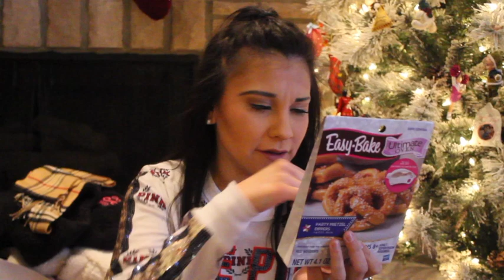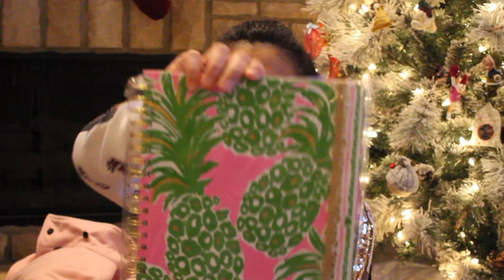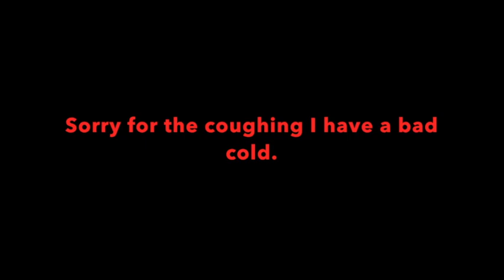WHAT I GOT FOR CHRISTMAS 2017 (LUXURY AND MORE)!| BeautyWithEmily00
(I forgot to mention I did receive a Nintendo Switch!!! I just received it the day I uploaded this 😊)
Merry Christmas!

XOXO, Emily